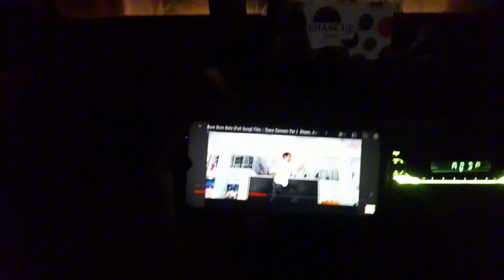مَنْ کُنْتُ مَوْلاهُ، فَهذا عَلِىٌّ مَوْلاهُ، Eid Mubarik | Dawat e Eid Or Gol Gappo ki Kahani❤️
Eid e ghadeer ki dawat or mazay k golgappay